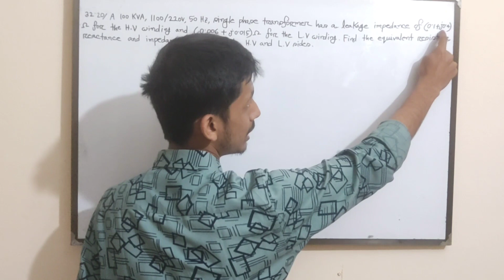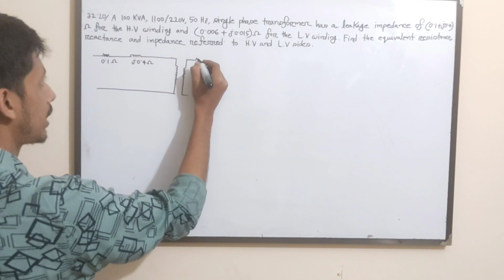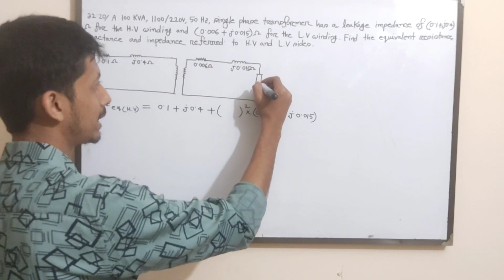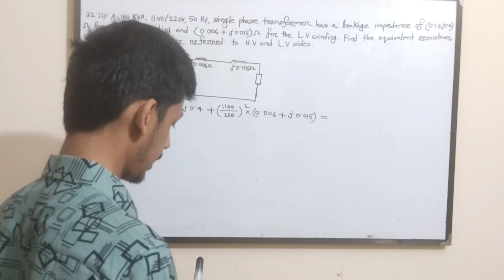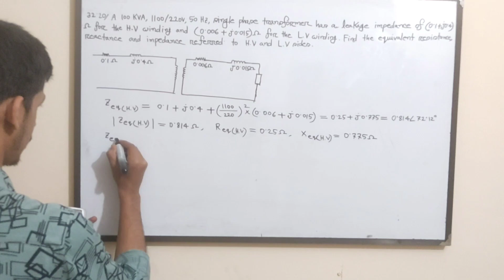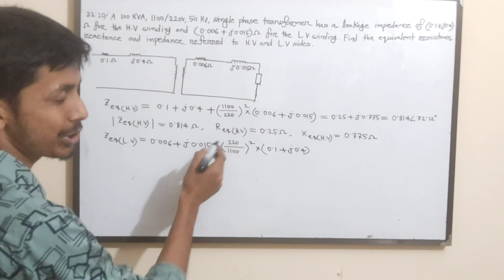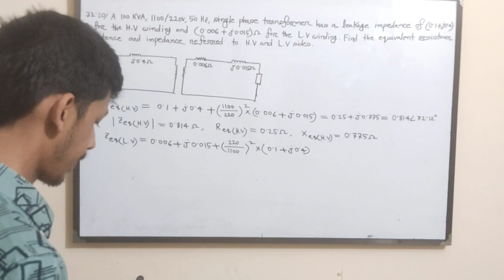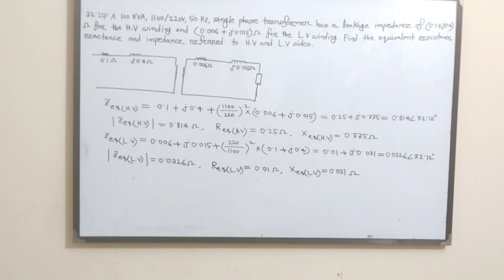31. Transformer Math Problems Bangla || Class 18 || Theraja 32.20 || Transformer Bangla Tutorial